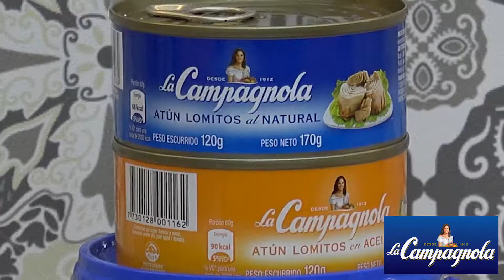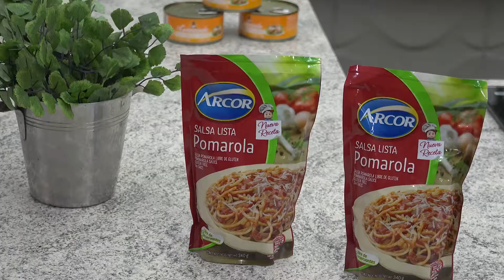Como Preparar Lasaña de Atún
LLEGÓ LA HORA DEL ATÚN… y por eso hoy en SANDRATABORGAONLINE prepararemos una
exquisita y original LASAÑA con los deliciosos ATUNES LACAMPAGNOLA. Esta es una
buenísima propuesta para Semana Santa…. NO TE LA PIERDAS.

PARA PREPARAR EL RELLENO DE ATÚN
1.- colocar adentro de un wock 1 chorrito de aceite de maíz ARCOR, agregar 2 cebollas
blancas picadas, 1 cucharada de ajos picados y sofreír.
2.- cuando la cebolla este transparente agregar 1 zucchini o zapallito italiano grande sin
semillas y picado, 1 brócoli mediano sancochado y picado, 5 tomates sin piel y rallados, añadir
2 salsas Pomarola de ARCOR, condimentar con 1 cucharadita orégano, 1 cucharadita de
paprika, 2 hojitas de laurel, sal y pimienta a gusto y dejar hervir por 5 minutos.
3.-pasado ese tiempo agregar 4 latas de atún en aceite LA CAMPAGNOLA mezclar, apagar el
fuego y reservar.

PARA PREPARAR LA SALSA BLANCA
Colocar adentro de una cacerola 5 tazas de leche entera, 4 cucharadas colmadas de maicena
1cucharadita de nuez moscada, Sal y pimienta a gusto, mezclar hasta espesar y reservar

PARA EL MONTAJE DE LA LASAÑA
Colocar en el refractario DE 34 X 26 X6 cm de altura
1.- una capa de salsa blanca, una capa de galletas serranitas de ARCOR, una capa del relleno
de atún. Una capa de queso mozzarella
2.-realizar la misma operación una vez más hasta terminar con una capa de galletas serranitas
y otra de salsa blanca. Por último espolvorear con bastante queso parmesano rallado y llevar
la lasaña al horno por 30 minutos a 180 grados centígrados hasta que gratine.

BUEN APETITO!